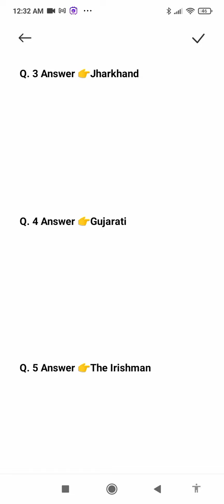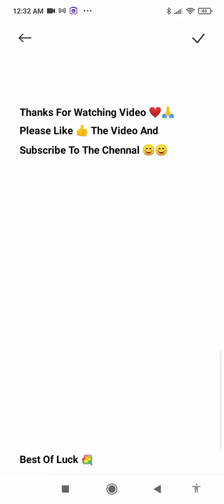Flipkart Quiz Daily Trivia Today Answer Date 5 August 2021